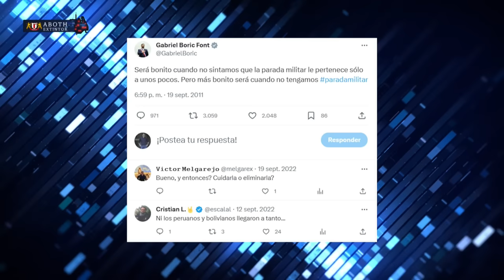¡INSOLITO! VIDEO de BORIC CANTANDO en PARADA MILITAR la CANCIÓN "VIEJOS ESTANDARTES"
¡Alta tensión! 🔥 En el episodio de hoy los panelistas: Francisco Orrego, Gustavo Lorca, Elizabeth Rodríguez, Rodrigo Rettig, Gabriel Alemparte, Eric Campos, Giovanni Calderón y Paz Suarez analizan y debaten la contingencia. 🇨🇱 Prepárate para un acalorado cruce de ideas.

¿Estás listo/a para un debate con alta tensión? 🥊 Nuestros panelistas desgranan los temas más importantes del día: En la reciente parada militar chilena, ¡el presidente Gabriel Boric cantó "Viejos Estandartes"! Los perros policiales también se llevaron la atención, promoviendo la adopción y demostrando habilidades de detección. El evento incluyó todas las ramas de las Fuerzas Armadas y Carabineros, mostrando nuevos vehículos y aeronaves. Boric alabó la presentación de las Fuerzas Armadas y Carabineros como un motivo de orgullo y un símbolo de unidad y continuidad en Chile.